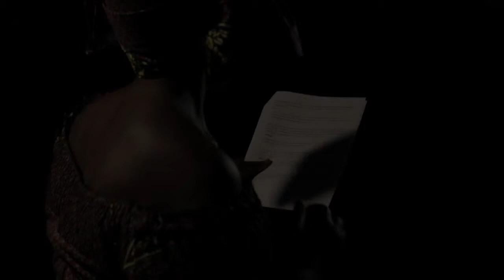Episode 6: Peace and Unity I (Radio Soap)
Or how the villages reconcile and live together in harmony.

Love Radio is a transmedia documentary by Eefje Blankevoort and Anoek Steketee about the process of reconciliation in post-genocide Rwanda. It consists of a web documentary, tappable stories for smartphones and an exhibition in Foam | Photography Museum Amsterdam. Love Radio combines film with photography, audio, text and archive material.

April 2014 marks 20 years since around 700,000 Tutsis and 50,000 moderate Hutus were murdered. Virulent hate campaigns in the media were at the heart of the genocide.
On the same frequency that in 1994 incited the murder of the Tutsi 'inyenzi' (cockroaches), radio soap Musekeweya ('New Dawn') today broadcasts a message of reconciliation. The soap is immensely popular, with hundreds of thousands of Rwandans tuning in to the weekly episodes. Musekeweya was launched in 2004 by the Dutch NGO Radio La Benevolencija. The soap applies the theories put forward by American psychologist Ervin Staub on the origins of genocide and violence. The makers hope it will heal the wounds inflicted by the genocide and prevent future bloodshed.

Love Radio straddles the thin line between fact and fiction. At first glance it tells a linear, almost fairy-tale narrative, based on the radio soap Musekeweya. But a closer look reveals the complex reality. While in the soap happy endings predominate, reconciliation in real life is rather more intransigent. After the gruesome killings, how can perpetrators and victims live with and love each other?

For a an optimal experience, a hi-speed internet connection is required.